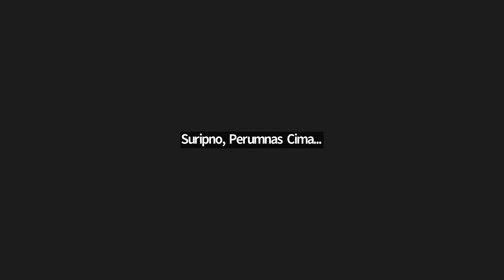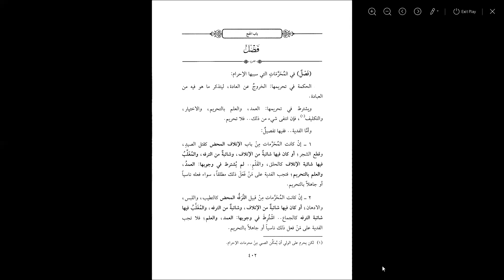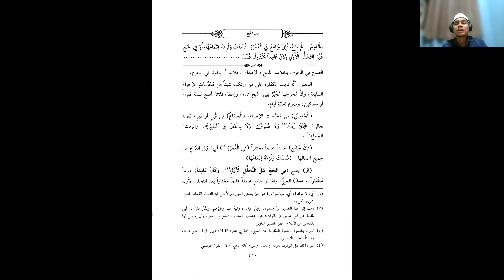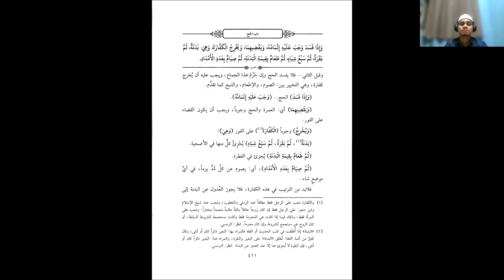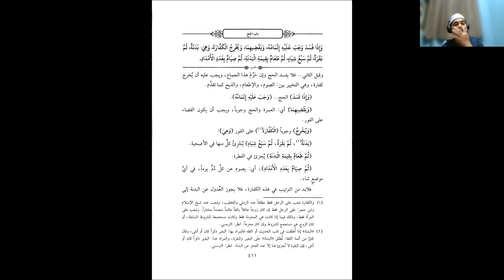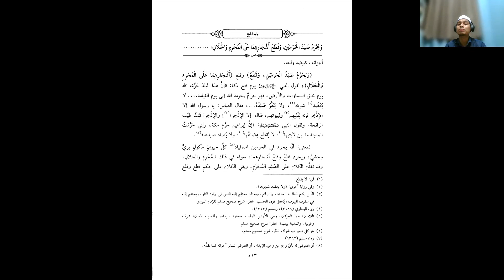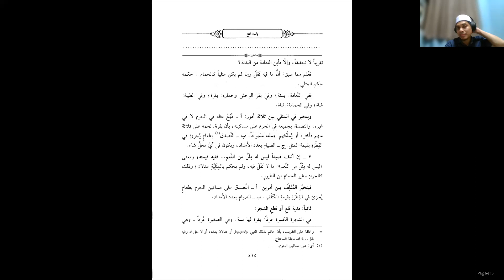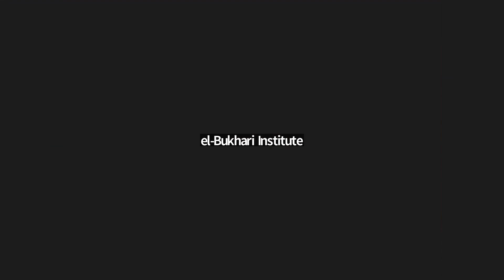Enam Hal yang Diharamkan Saat Ihram | Sekolah Hadis | Kajian Kitab Al-Mukhtashar Al-Lathif Vol. 18